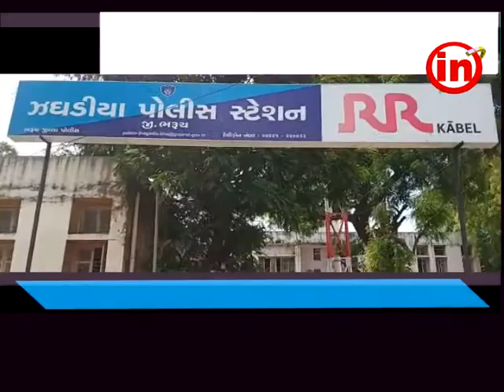ઝઘડીયા ઃ ગુમાનદેવ મંદીરના મહંત પર હુમલા પ્રકરણમાં ત્રણ મહિલા સહિત ૯ આરોપી પકડાયા